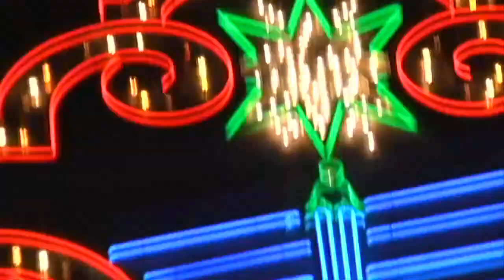Top Story! Weekly Report - Feb. 28, 2010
This fake newscast is from TOP STORY! WEEKLY Ep. 42 "The Nuclear Option" performed Feb. 28, 2010 at iO West Theater in Hollywood
Running Order:
1. HAM SANDWICH by Howie Scheer
Barack Obama (Derek), Olympia Snowe (Melissa), Staffer (Shannon), Nancy Pelosi (), Joe Lieberman (Matt M.), Joe Biden (Jimmy), John McCain (Phillip), Joe Wilson (Christopher)

2. TA-TA, LT by Andy Harris
LaDainian Tomlinson (Matt H.), Norv Turner (Christopher), Sarah (Bailee)

3. RED, WHITE & BROWN by Alex Gradet
Carla (Melissa), Marsha (Shannon), Mark (Derek), Mrs. Harper, Ben (Phillip), Scott Brown (Jimmy)

4. MIRANDA RIGHTS by Erich Eilenberger
Lester (Matt H.), Herc (Phillip), Omar (Christopher)

5. LADY NAVY by Sam Proof
Rose (Bailee), Molly, Kampelli (Jimmy), Raymond (Derek), Capt. Reynolds (Matt M.)

6. COACHING by Kristina Adelmeyer
Sven Kramer (Christopher), Gerard Kemkers (Phillip), Jennifer (Shannon), Katrina (Melissa)

7. SUPERMAN VS. BATMAN by Andy Harris
Superman (Matt H.), Batman (Matt M.), Tina (Bailee), Beverly, Supergirl (Melissa)

8. PARKING by John Hallmann
Peter (Christopher), Wendy (Bailee), Sherpa (Derek)

9. DICKs LAST RESORT by Andrew Payne
Ronald Reagan (Phillip), Dick Cheney (Jimmy), Richard Nixon (Phillip), Ayn Rand (Melissa), Bloody Mary, Idi Amin (Derek), Adolf Hitler (Matt M.), Mary Cheney (Shannon), Scott (Matt H.)

10. SPECIAL GUEST: Tess Barker
Intro (Bailee)

Melissa/Matt H./Bailee and Shannon et al.